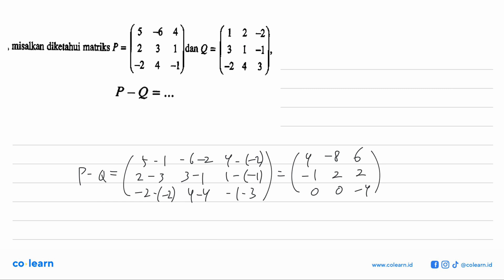misalkan diketahui matriks P=(5 -6 4 2 3 1 -2 4 -1) dan Q=(1 2 -2 3 1 -1 -2 4 3), P-Q= ...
Sumber Soal: Pendalaman Matematika Wajib kelas 11 K-13 revisi, KND 2017 , N/A

00:00 : Bedah Soal
01:00 : Konsep, rumus dan pengertian Operasi Pada Matriks
01:18 : Langkah penyelesaian soal
-1:46 : Jawaban akhir
00:16 : Penutup